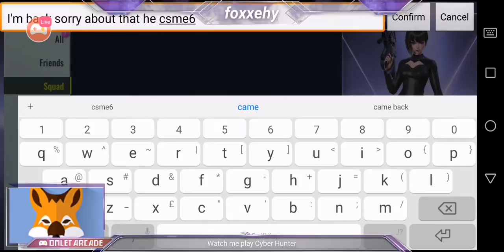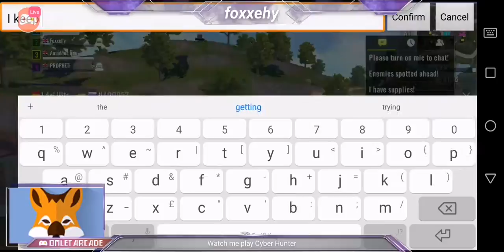Watch me stream Cyber Hunter on Omlet Arcade!